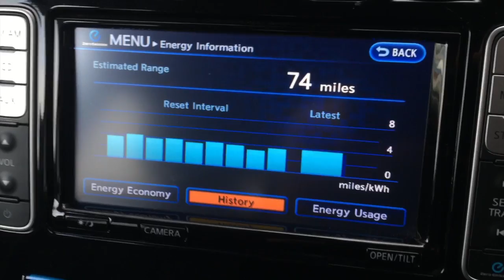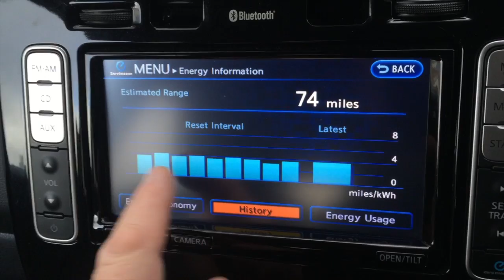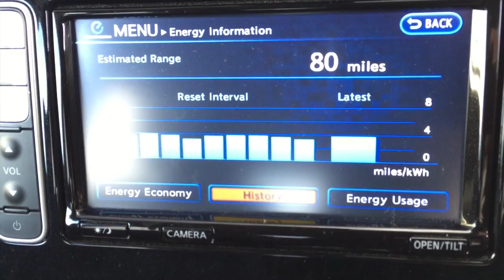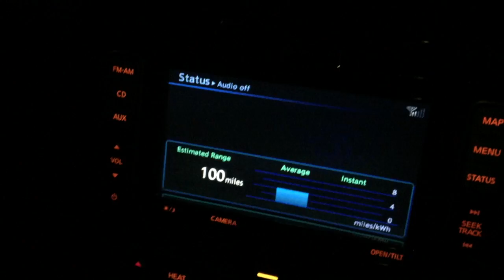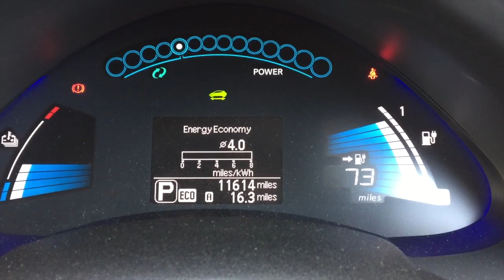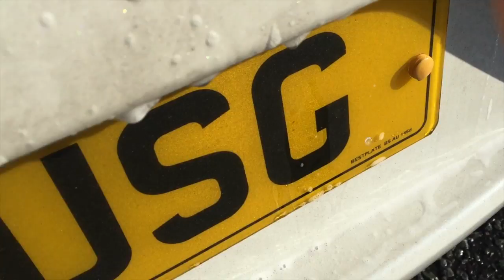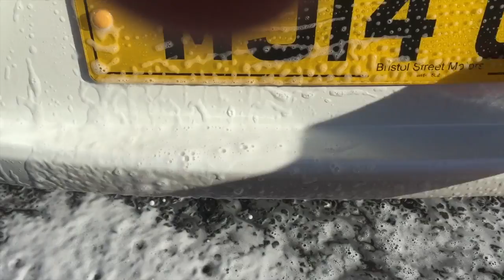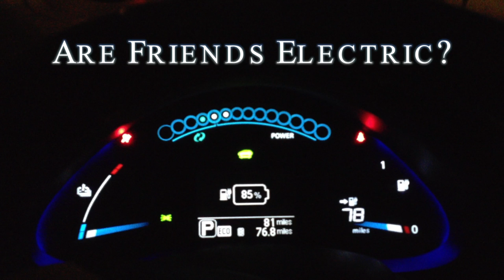Are Friends Electric? #20 - The Sun Is Still In The Sky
Are Friends Electric? #20

After weeks being economically efficient I find that my efforts externally don't really reflect what I have been doing - ah well maybe you guys can shed some light on this?

Variable recharging results sometime 82, authorities 102 - with twenty mile differences.  Evening time charging doing better than overnight - what's that all about then?

Update on the diesel particulate over winter and washing the Leaf after a few weeks of winter weather - how to get rid of those black tar spots - and after the eclipse, the sun is still in the sky! Lovely! :)